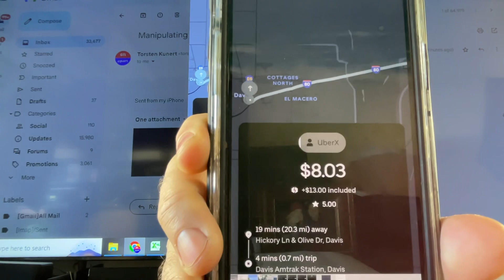Is Uber stealing Surge Bonuses by using shady base fare manipulation tactics?